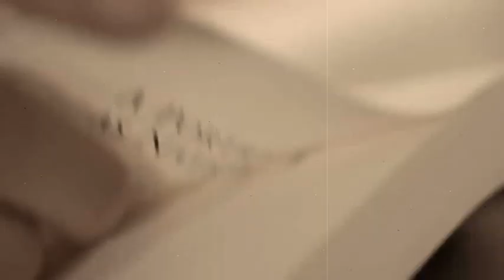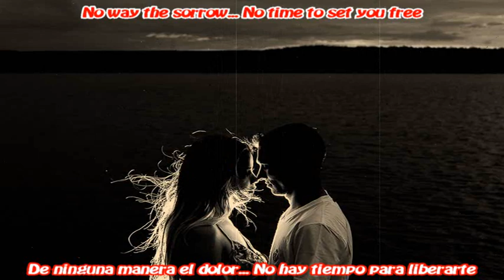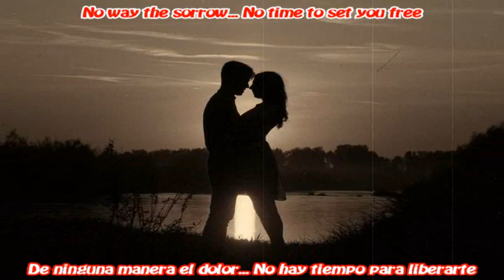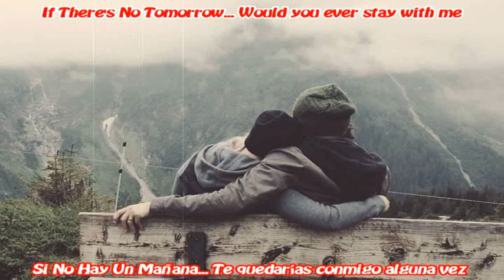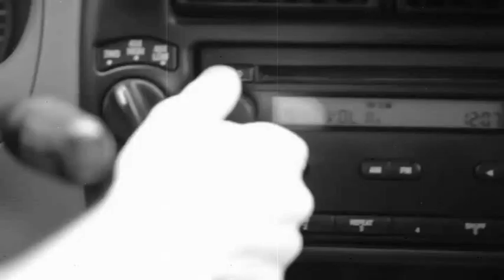Brad Lake ~~ If There's No Tomorrow ~~ Contiene Subtítulos en Inglés y Español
If There's No Tomorrow ~~ Si No Hay Un Mañana